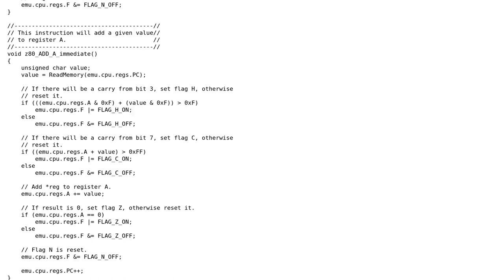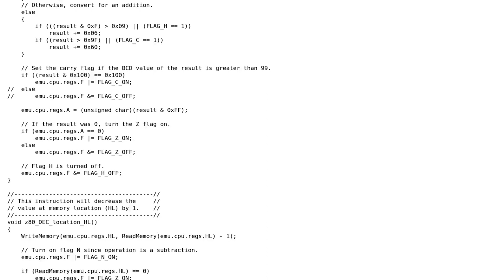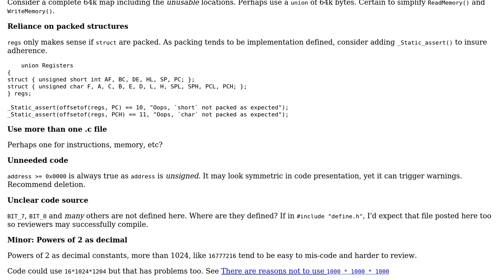Code Review: Gameboy emulator in C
With thanks & praise to God, and with thanks to the many people who have made this project possible! | Content (except music & images) licensed under CC BY-SA | Music | Images & others | With thanks to user chux - Reinstate Monica user Benjamin Crew user 200_success and the Stack Exchange Network Trademarks are property of their respective owners. You are responsible for your own actions.